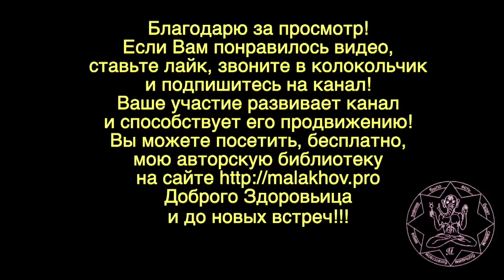СНЫ. СМИРЕНИЕ. ГЕМОРРОЙ. Малахов.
Сны – в них мы живем в тонких телах и тонких, причинных мирах. Смирение – ключевое понятие в духовном развитии. Без смирения его нет. Геморрой – вся наша жизнь – сплошной геморрой в котором ….
И, наконец, если вам понадобятся:
7. Свечи с грибом лисичка
9. Грибной комплекс для лечения от паразитов
Вот ссылки.